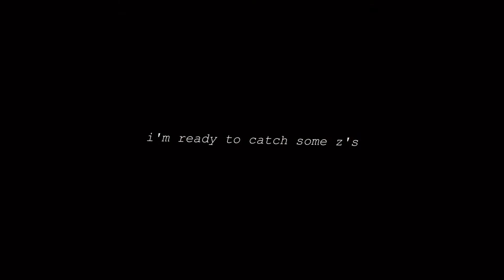What I Usually Do in Hotel (HARU VLOG)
What I Usually Do in Hotel?

• e q u i p m e n t s : Canon EOS M100 ; Samsung A5